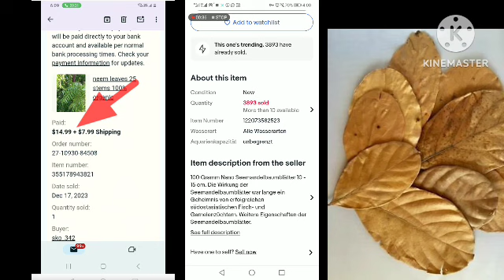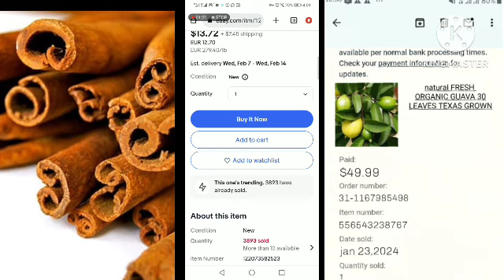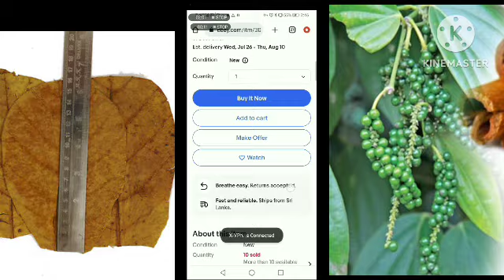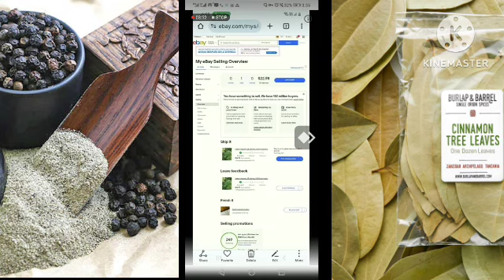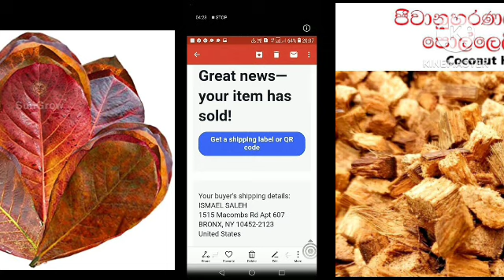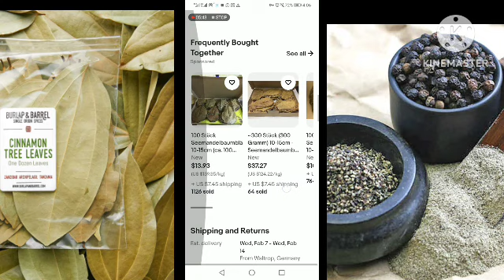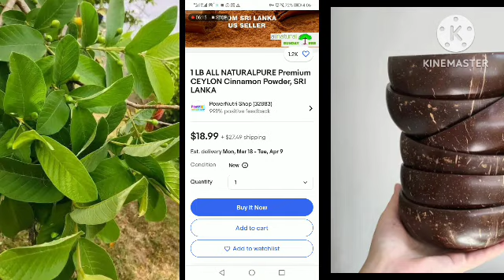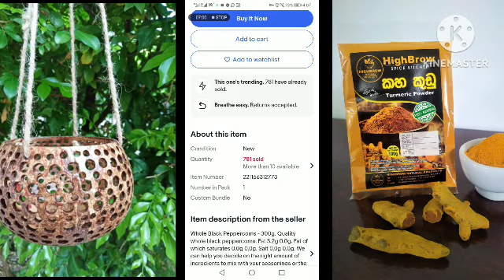පොල්කටු කැබලි කිලෝවක් රුපියල් 45000 යුරොපයට බොරුවක් උනොත් කුනුහරුපෙන් බනින්න දුප්පත් ඔබගෙ වීඩියෝව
කැමතිද මුදල් ගෙවල  ඉගෙන ගන්න